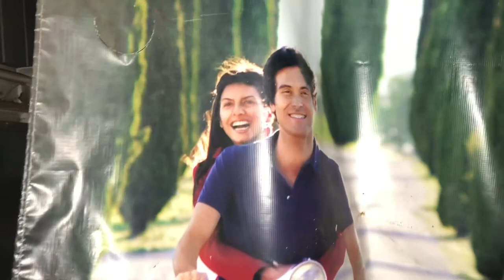Abandoned House With Truck Service Shop (Re-Visit)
On my way home from work I decided to stop in at this house that I visited a year and a half ago to see how it’s progressed.
I rushed a little bit through this one as I was by myself.